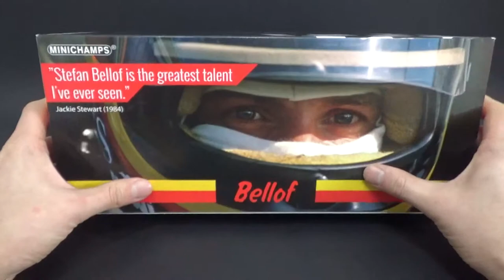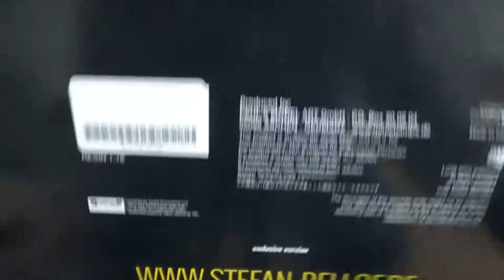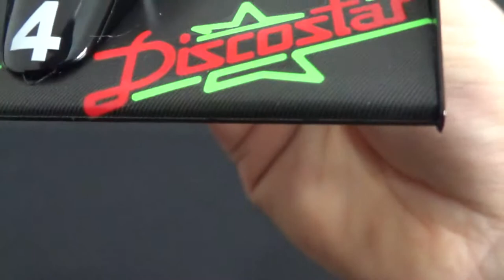REVIEW Minichamps 1:18 Tyrrell Ford 012 Stefan Bellof 1984 Monaco GP resin modelcar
Review of the Minichamps 1:18 Tyrrell Ford 012 of Germany's Stefan Bellof from the 1984 Monaco GP.

This is a special edition made for the Stefan Bellof webshop in collaboration with Minichamps.